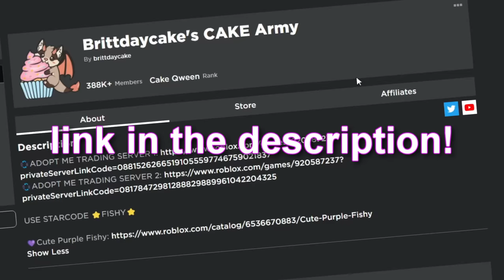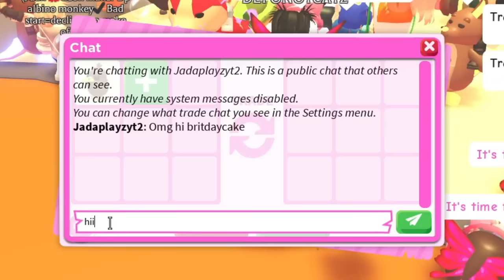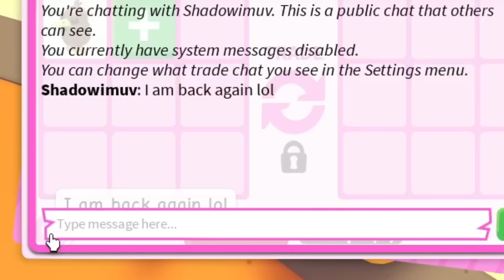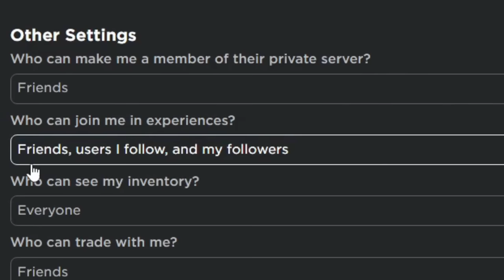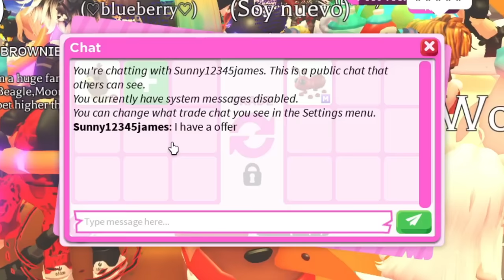TRADING EVERY KIWI PET in ADOPT ME!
✨LINKS✨